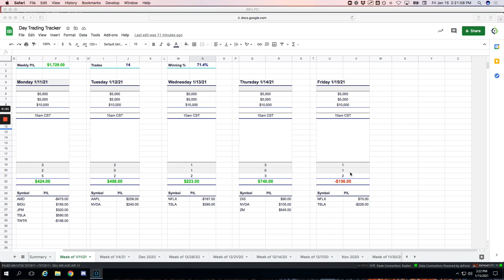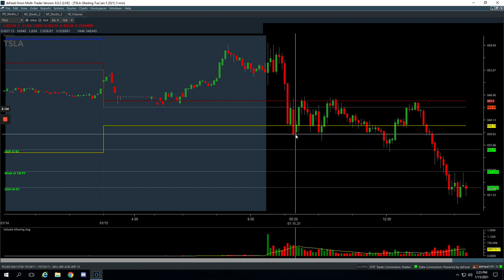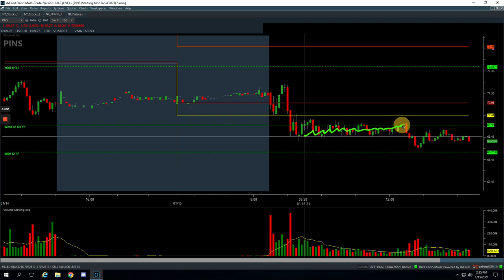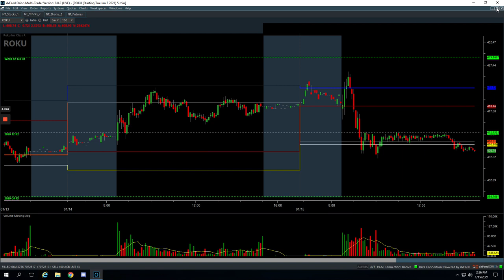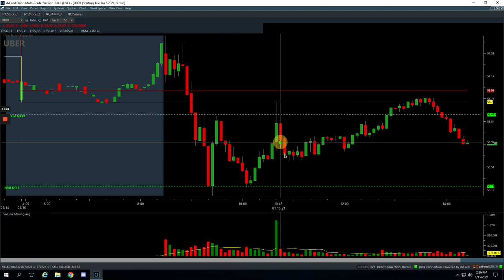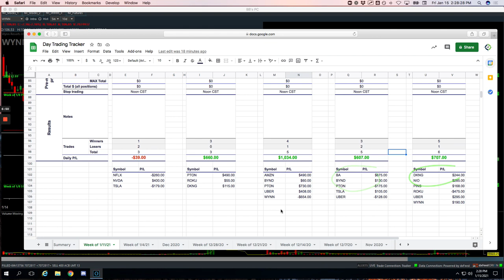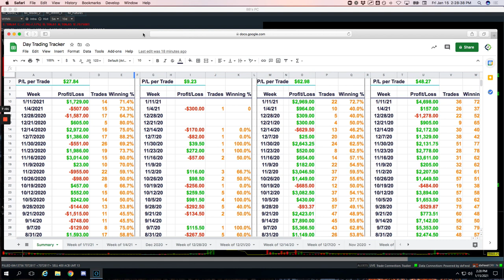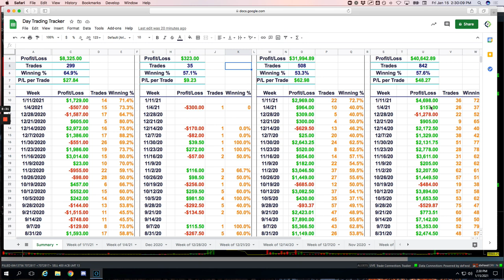Day Trading Recap: 01-15-21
👉 Biggest winner - UBER

YouTube.com/navigationtrading
Facebook.com/navigationtrading